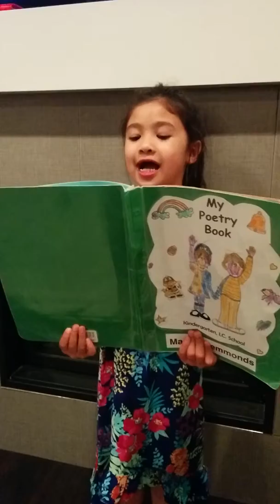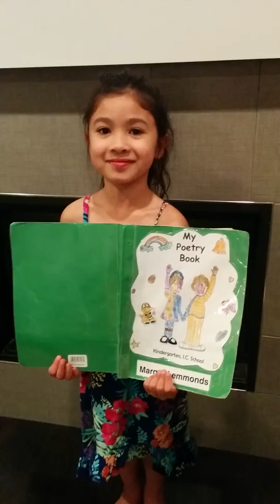Kindergarten Poetry Session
Olivia reading her first session of Poems titled Rainbows.